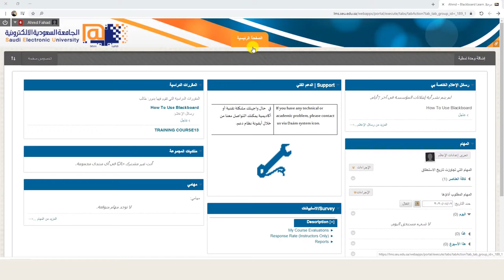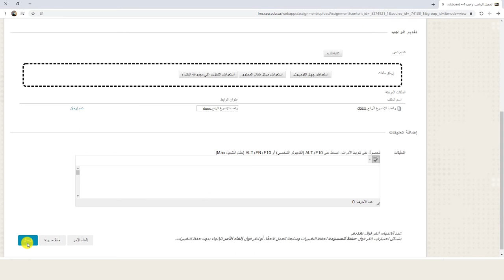كيفية تصفح وإرسال الواجبات عبر نظام إدارة التعلم Blackboard للطالب